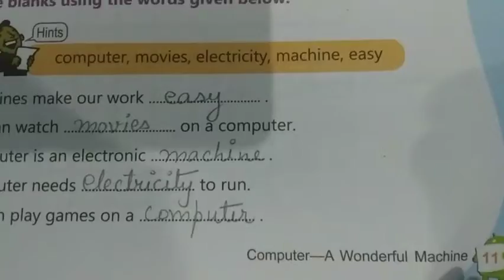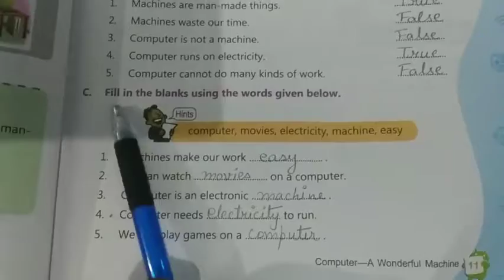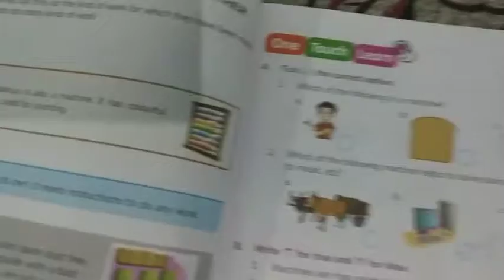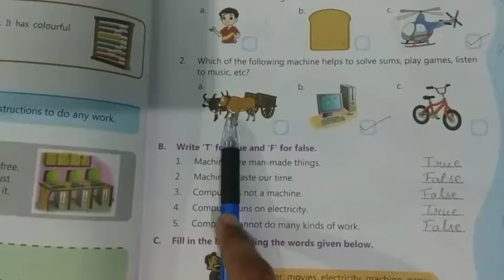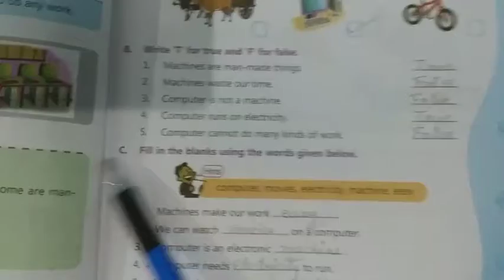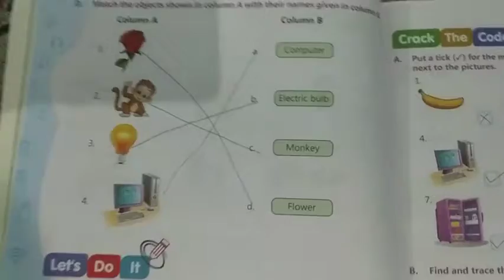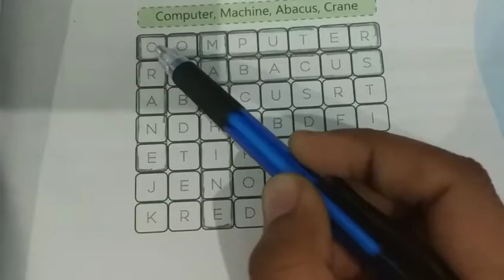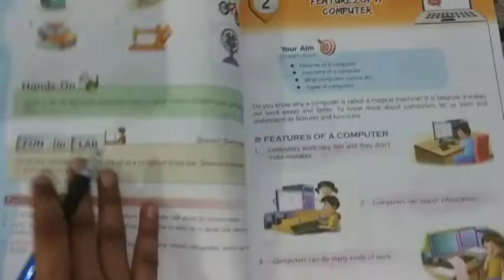CLASS Ist COMPUTER CH 1 P 2 DATE 190421